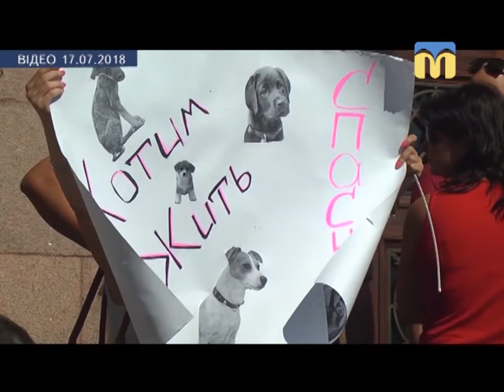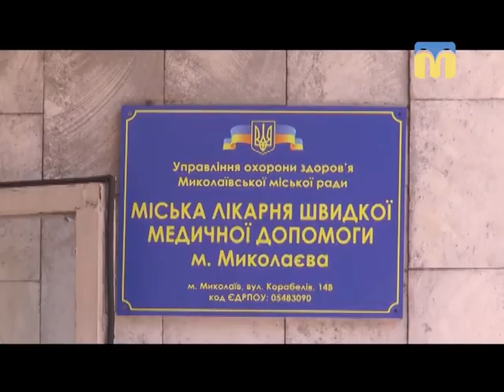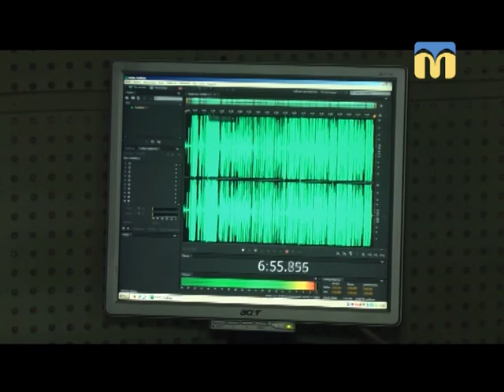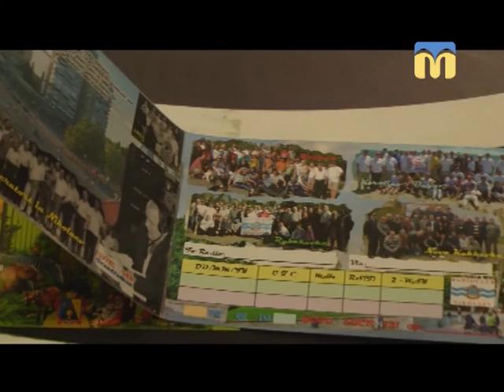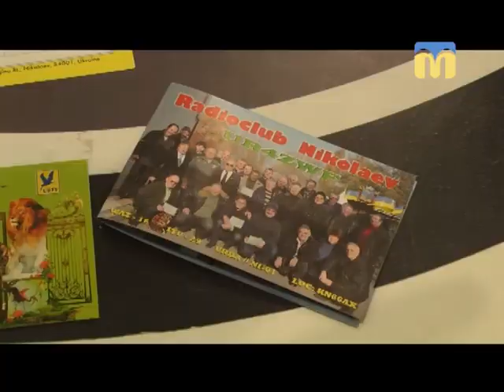25.07.2018. Новини. 20:40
Інформаційна картина дня (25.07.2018) поглядом кореспондентів телеканалу “Миколаїв” (випуск новин — 20:40):
-  в квартирі будинку на проспекті Центральному знайшли тіло жінки;
- КП «Центр захисту тварин»;
- бійка в Миколаєві;
- вирок у справі про напад на волонтера;
- пожежа в цеху на 12 Поздовжній;
- на радіо «Миколаїв» започатковано рубрику «Це місто моє».